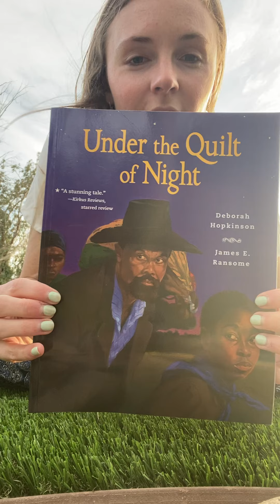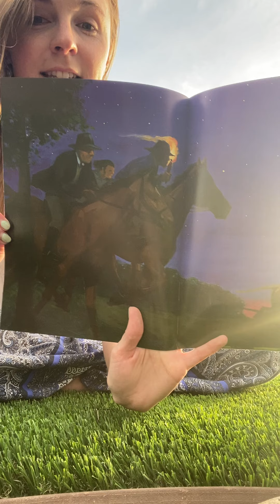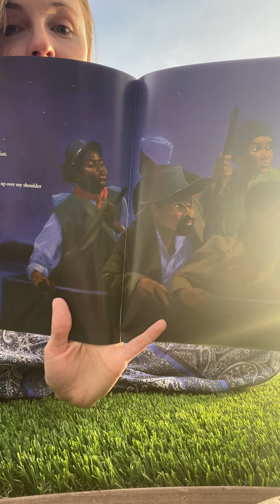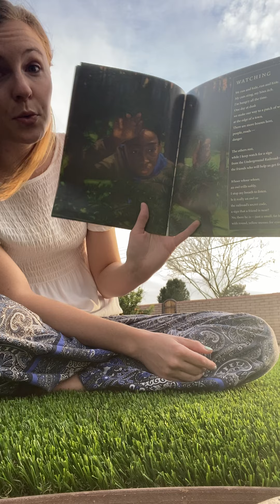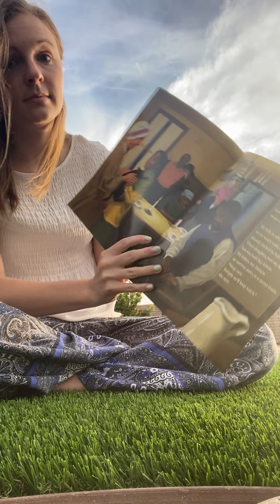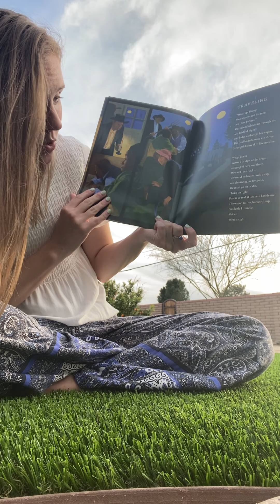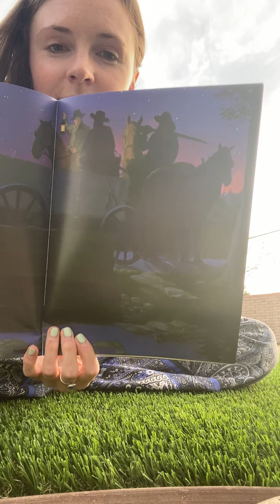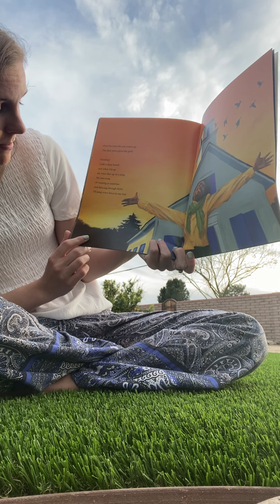Under the Quilt of Night by Deborah Hopkinson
This is a story about the underground railroad.
Why is it important to learn about the underground railroad?
Which habits of character does the main character show? How do you know?